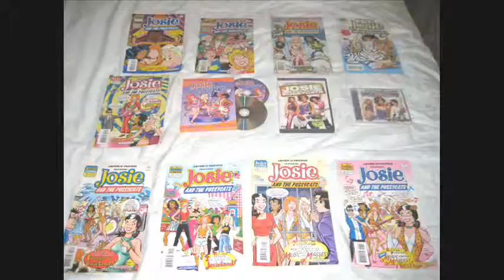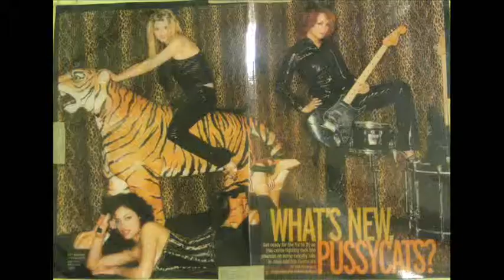Josie the Pussycat [The Eleventh Chapter]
Isn't she's beautiful or what? Please make a comment!! A montage of "Josie & the Pussycats" collection. Including "Josie & the Pussycats" soundtrack song!